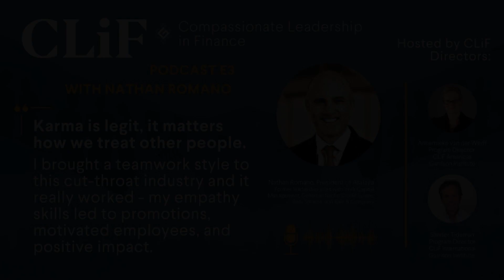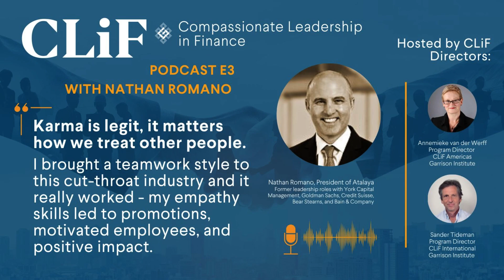Competitive AND Compassionate: CLiF Podcast E3 with Nathan Romano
Competitive AND Compassionate: How to Lead in Business with Both

With the summer season well underway, our three-part CLiF podcast in collaboration with Mindful on Wall Street @mindfulonwallstreet  is coming to a close. In this third episode we chat with Nathan Romano, President at Atalaya Capital Management and Board Member/President Emeritus of NAMI-NYC.

Nathan, in his signature passionate way, shares insights on how he built a contemplative practice, how he overcame the inevitable challenges (one will make you laugh), and how he now applies mindfulness-based compassionate leadership in his capacity as a leader on Wall Street.

Listeners will learn:

• How to be competitive and compassionate at the same time
• The impact of being kind, retaining friends, and doing the right thing
• Nathan’s favorite and most efficient mindfulness practices
• What happens when you "put yourself in someone else's shoes."

These skills are strengths we should all reflect on, and they are part of Nathan's personal brand.

Enjoy the podcast! Please reach out to Sander Tideman or Annemieke van der Werff to request future podcast topics that would be most beneficial to you on your mindfulness journey.

And if these podcasts have been instructive, please consider joining our 2023 class and become a member of the CLiF alumni network for continuous learning and sharing experiences. We’d love to help you transform your heart, mind, and leadership skills, and enhance your impact on your team.